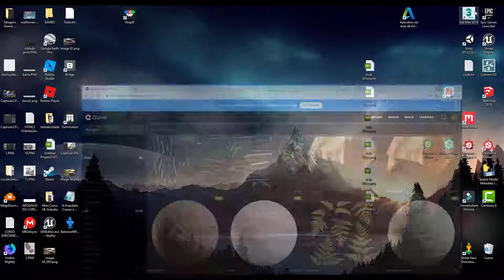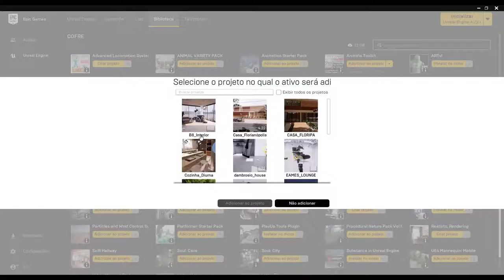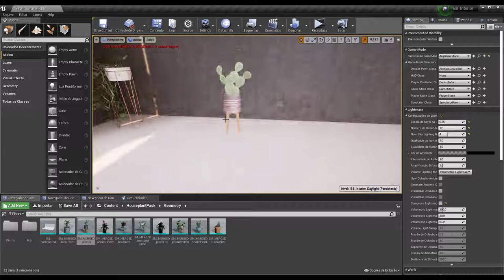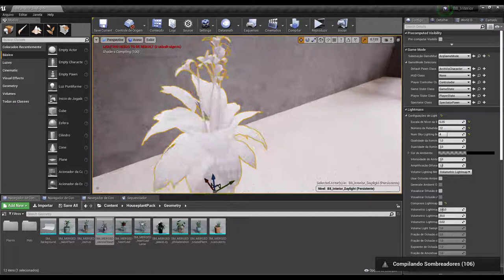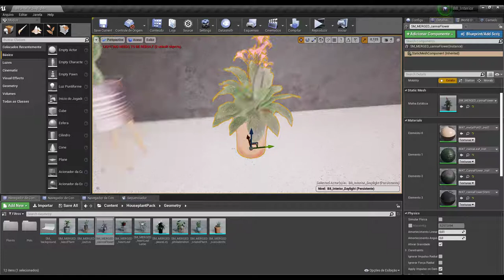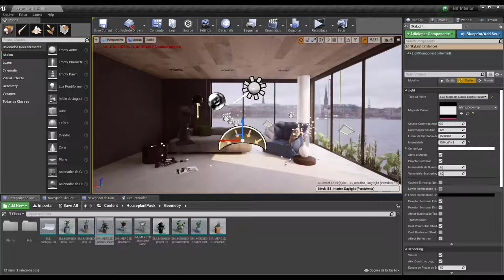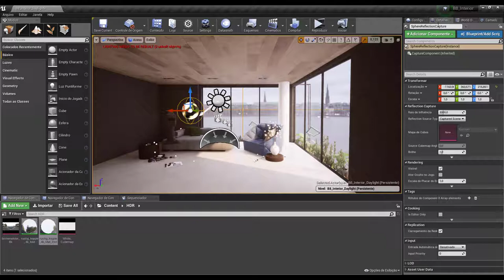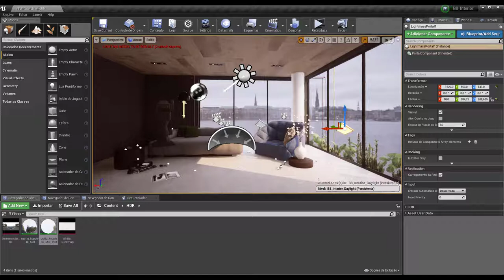Minicurso de Unreal 4 para Arquitetura - Aula 08: Pós processamento, build e salvando imagem